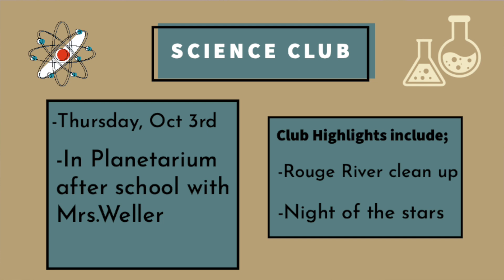Daily Dose 🎥 Wednesday, October 2nd 2024